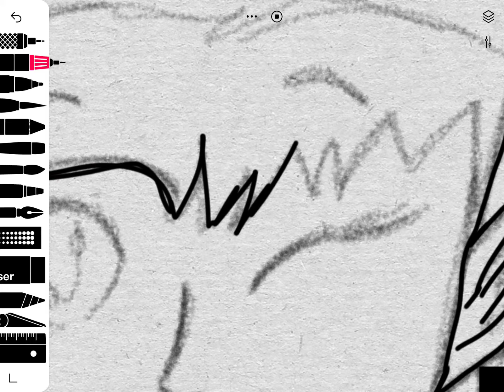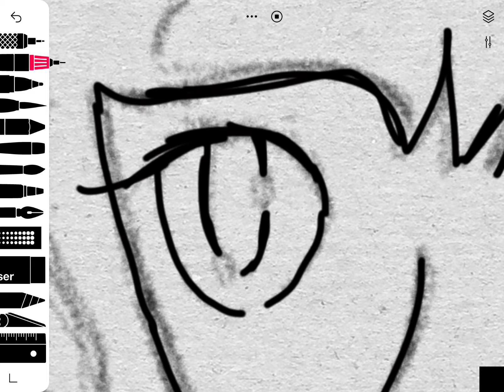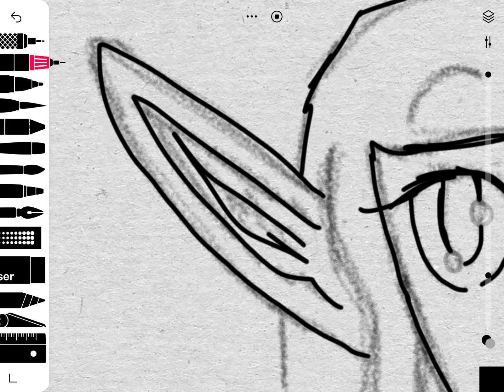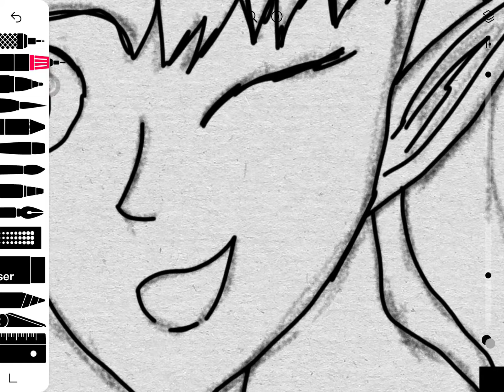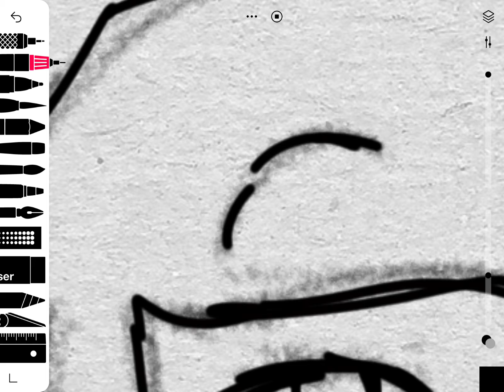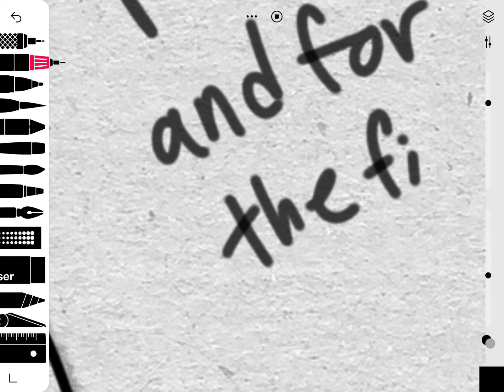Part 2 of drawing elf girl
Outlining my drawing now.